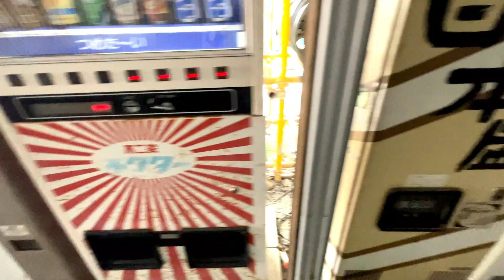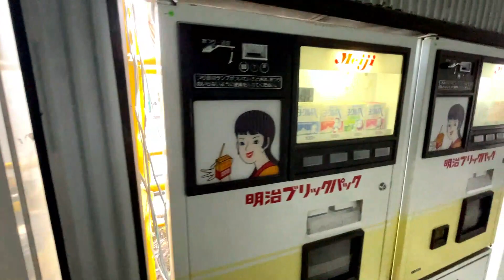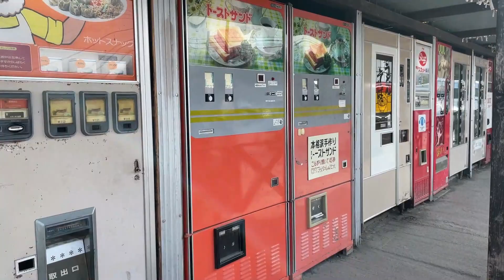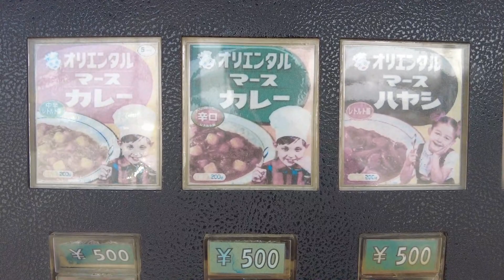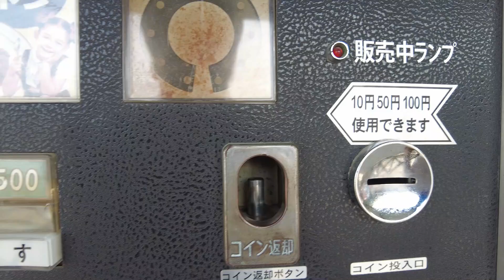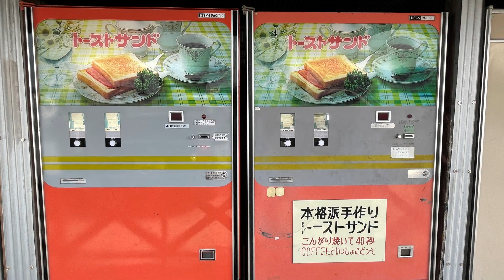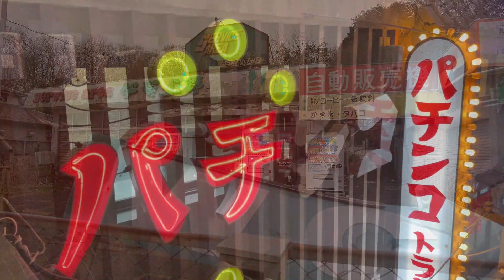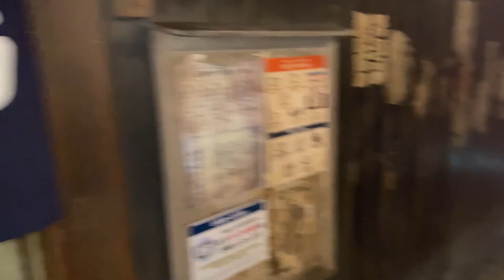【昭和レトロ自販機】懐かしの時代にタイムスリップ 神奈川編（中古タイヤ店、新横浜ラーメン博物館）500円玉が使えない自販機に気がつかないマヌケ。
神奈川県相模原市の中古タイヤショップのオーナーさんが
趣味で集めた自販機を使用できるようにメンテナンスをし営業なされて
おります。台数は定かでは御座いませんが220台程度あると聞きました。
レトロ自販機が並んでる姿は圧巻です。
しかもレトロ自販機なのに若い女の子が多かった事が二重のビックりです。

『小言』サムネイルが悪いのか？いつもの事ですが再生回数が伸びません。

昭和の街並み再現『新横浜ラーメン博物館』